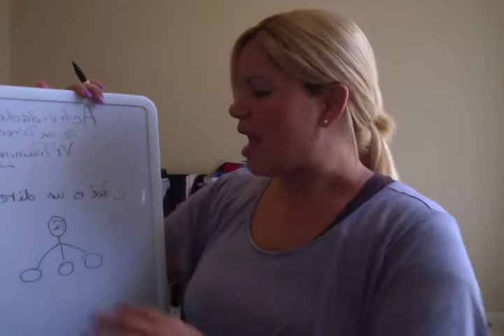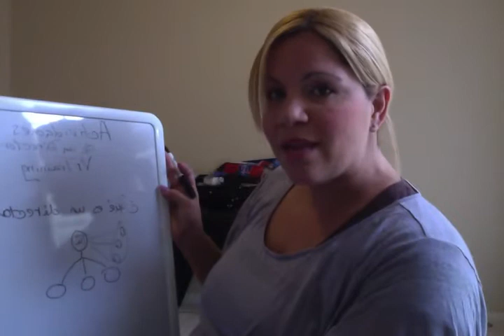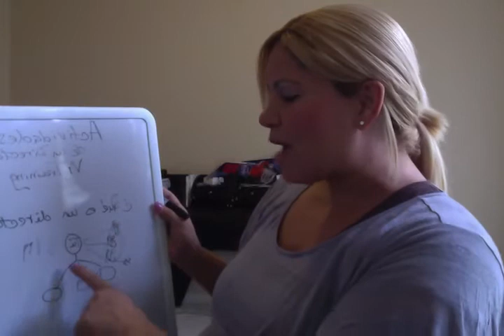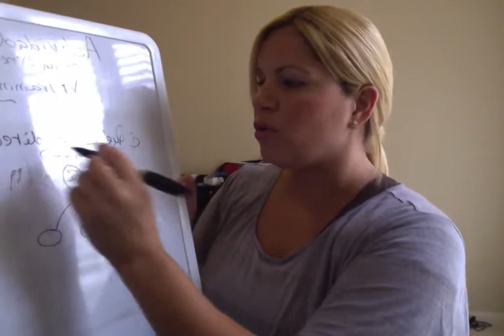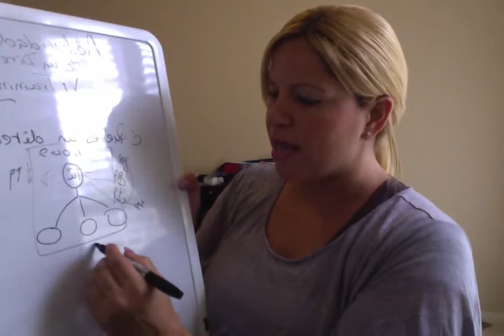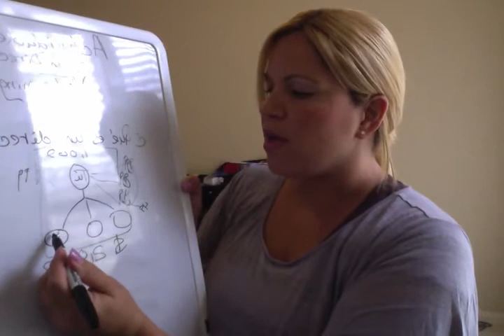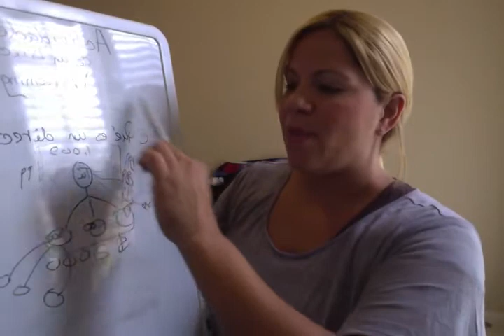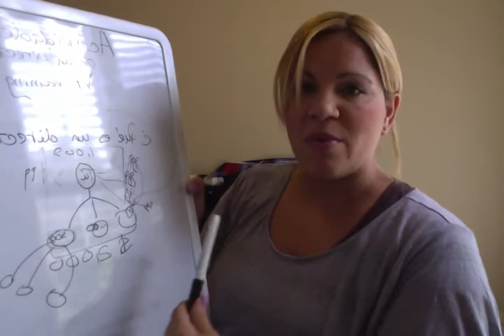ENTRENAMIENTO VISALUS ESPANOL: COMO LLEGAR A DIRECTOR POR JESSICA CAMPOS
ENTRENAMIENTO VISALUS ESPANOL: COMO LLEGAR A DIRECTOR POR JESSICA CAMPOS. Jessica Campos en este video te resume los requisitos para ser director estrella en Vislaus. El mercado latino se lanzó el 20 de julio de 2013. Nos hemos lanzado en nuestra misión de impactar vidas sin límites.
Contáctame para darte los detalles de cómo puedes tener éxito con nuestra franquicia de info empresarios.